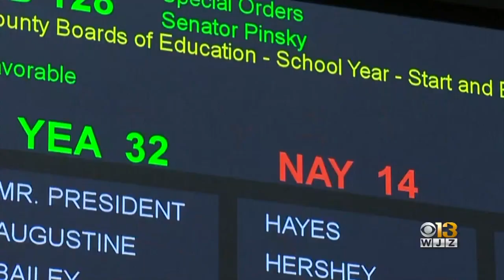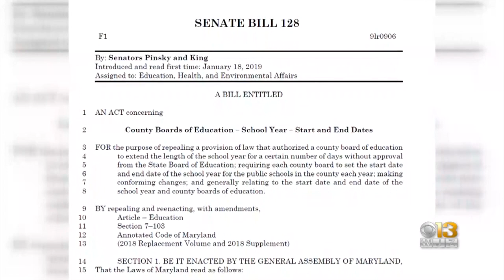Governor Vows Fight To Keep School Start After Labor Day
Governor Larry Hogan announced Friday proposals amid legislative efforts to end his executive order requiring Maryland public schools to begin classes after Labor Day.